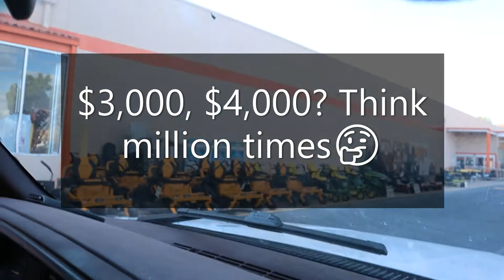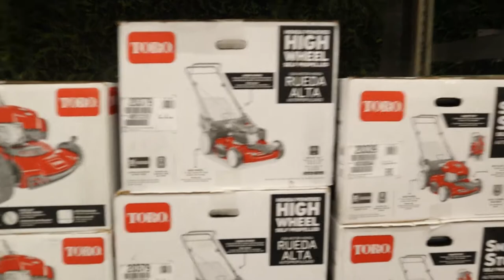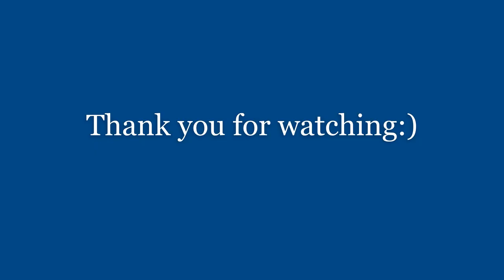Deciding which lawn mower, push mower or riding mower?/ Pollen Allergy Struggle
Our old push mower is broke and being so busy took us some time to decide to get in store. Weeds growing and some people start wondering already if there are people living in our house. Finally we bought one and it's kinda like a to go type of purchase. We go hoping we get one right away because weeds around the house are really long.